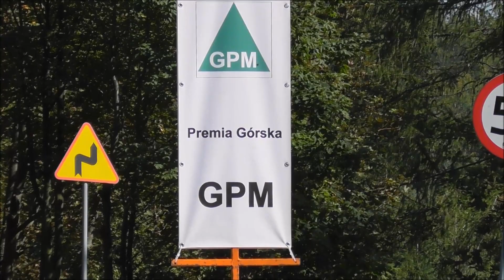31.Międzynarodowy Wyścig Kolarski,,Solidarności"i Olimpijczyków.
Kocierz-Premia Górska.